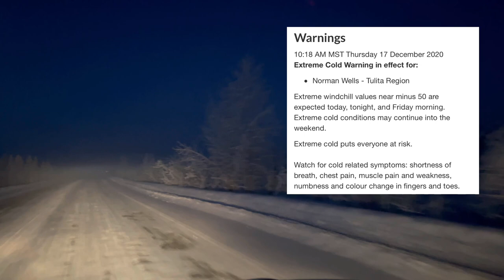VLOG 145 Extreme cold -46C A FOGGY NORMAN WELLS CANADA coldest place in Canada that night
-46  A FOGGY NORMAN WELLS
This is just a simple video i made today.
Just driving around town in -46.
But after a decade, this video become a history of our town. That day, when we experienced the coldest weather in Canada. In Norman Wells. We can share a story to our kids and grand children, that this video was made to visualized and bring them to the past. Inside of your imagination. Inside of your story. On what it looks like that day. In a FOGGY FROZEN NORMAN WELLS.